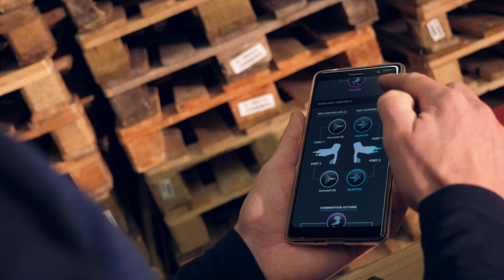BIKE24 Techtalk | SRAM RED eTap AXS™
SRAM RED eTap AXS™ ist die nächste Evolutionsstufe der elektronischen Rennradschaltung! Flo erklärt euch im BIKE24Techtalk kurz und knapp die Neuheiten und was es mit der integrierten Plattform und App AXS™ auf sich hat. Fröhliches Schalten!

SRAM RED eTap AXS™ is the next step in the evolution of electronic shifting for road bikes! Flo breaks down what's new and what the integrated platform and app AXS™ is all about, in our new BIKE24Techtalk video. Happy shifting!